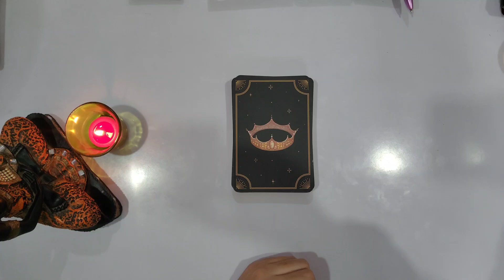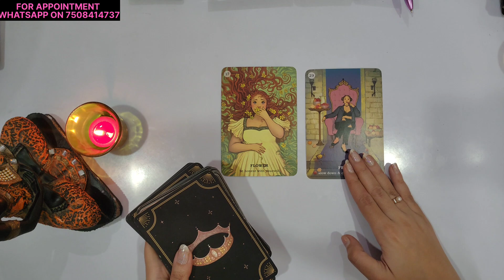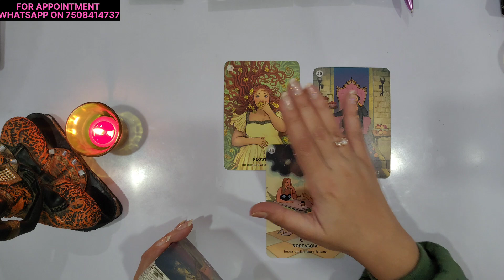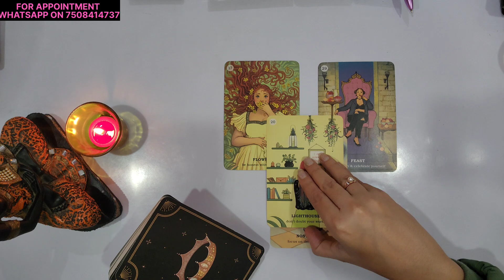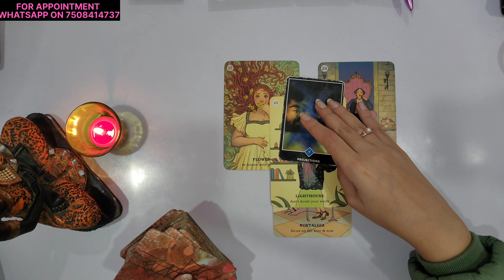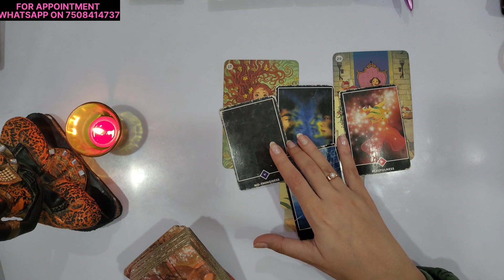CAPRICORN ♑️मकर राशि | अपने आप से मत छुपाए यह बातें🫢💯|YOUR PURPOSE IN LIFE 💫 | TAROT CARD READING 🦋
Check out the capricorn your purpose in life Reading capricorn tarot #2023